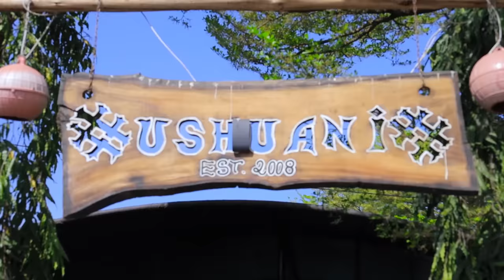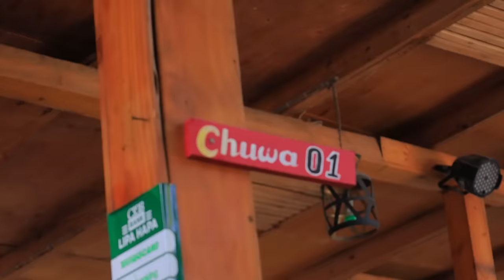WAMEYATIMBA NDARO NA STEVE MWEUSI